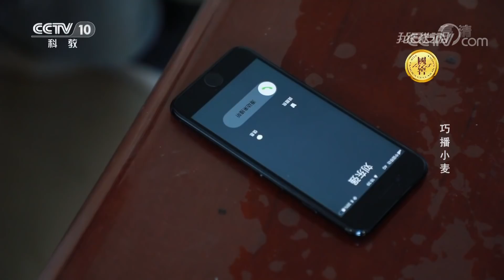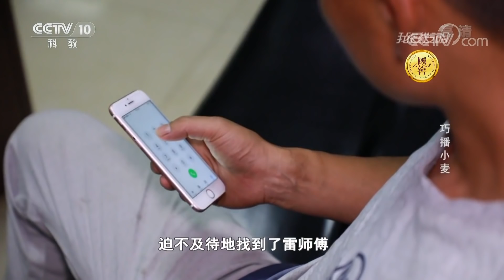《我爱发明》巧播小麦 用机器改变邻里乡亲的劳作模式 20181013 | CCTV科教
本期节目主要内容：传统的小麦播种，费时费力。刘冬强发明了一台小麦播种机，通过播种轮和毛刷反向转动的原理，解决了播种精确度的问题，大大地节省了人工，提高了效率。